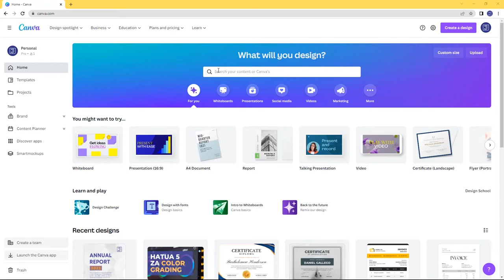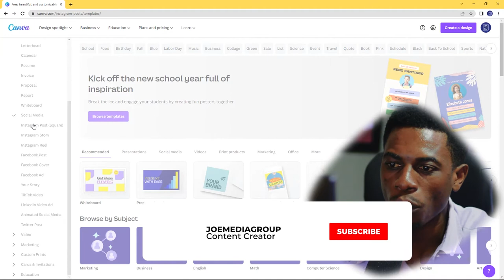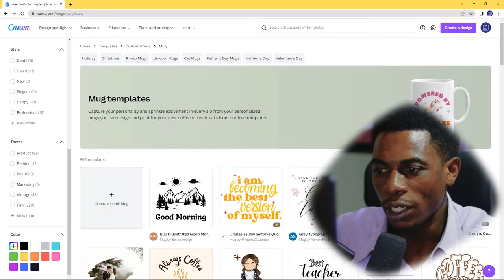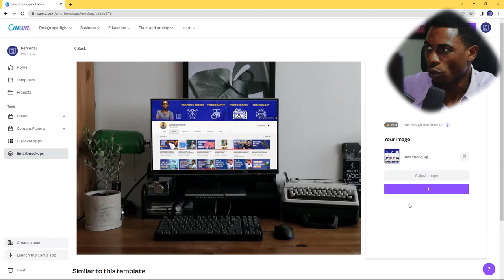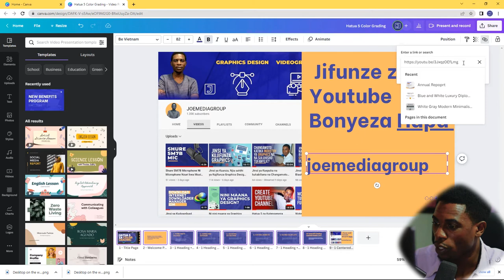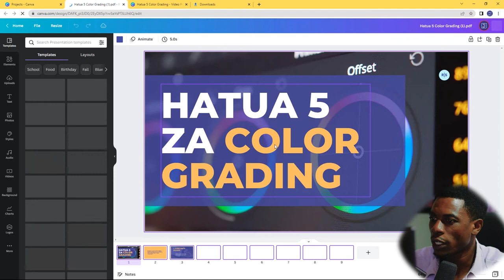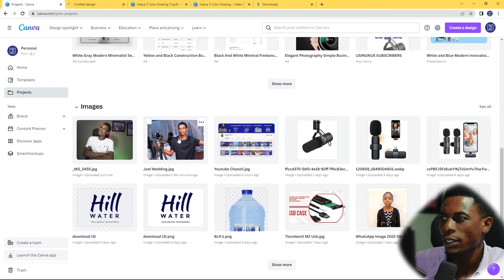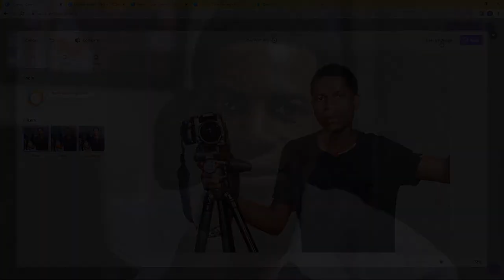Features Tano (5) Nzuri Za Canva Graphics Design_Design kwa Kutumia Simu ya Mkononi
Katika Videoi hii Utajifunza namna Features Tano (5) Muhimu za Canva Design Zinavyofanya kazi, Kumbuka Canva Design ni Online Graphics Design tool inayotumika kufanya design ya Logo, Posters, Flyers, Mockup, Thumbnails, Presentation, Resume, Certificate, Invoice, Video editing kwa kutumia Simu ya mkononi, Tablet, Computer nk

Ungana nami kuanzia mwanzo mpaka mwisho uweze kuinjoy features hizo ambazo zinaifanya software hii kuwa rahisi kuitumia na maarufu zaidi duniani kwasasa

0:00 - Intro
2:14 - Feature ya kwanza
5:56 - Feature ya pili
8:27 - Feature ya tatu
12:07 - Feature ya nne
14:14 - Feature ya tano
17:00 - Recap
18:21 - End screen